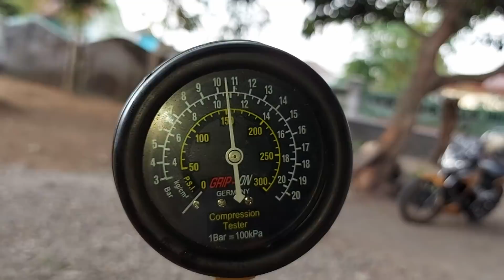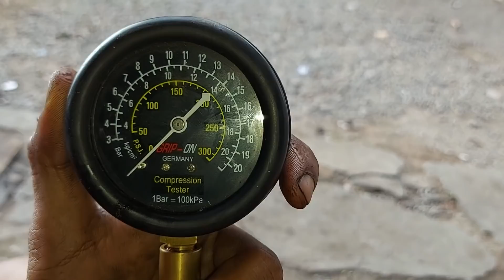BONGKAR MESIN SAMPAI 3 KALI | TES KOMPRESI MESIN DI BAWAH HONDA CIVIC NOUVA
Assalamualaikum
St mobi tv
Bongkar pasang mesin honda civic nouva sampai 3 kali
Kerusakan pada mesin honda civic
Kompresi mesin honda civic
Bengkel
Bejen karanganyar